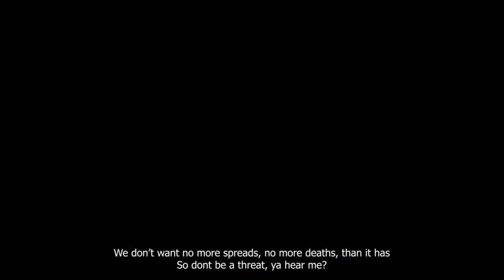QUARANTINE RAP - ASHES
Source from Google and Youtube.